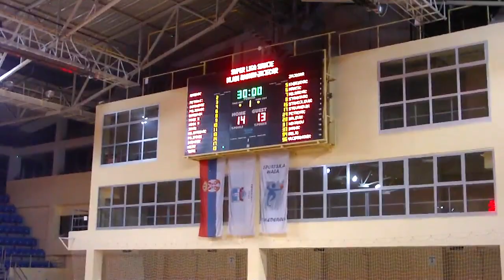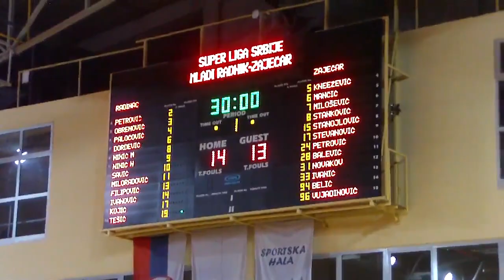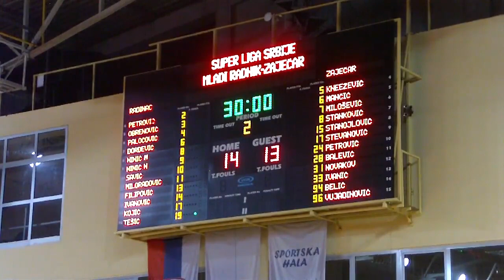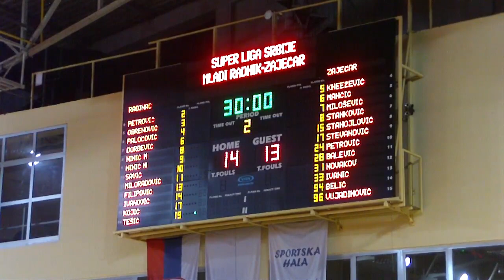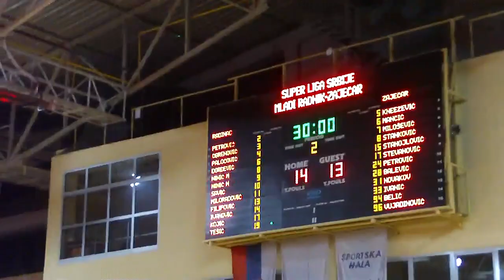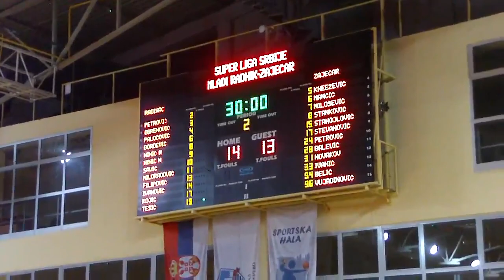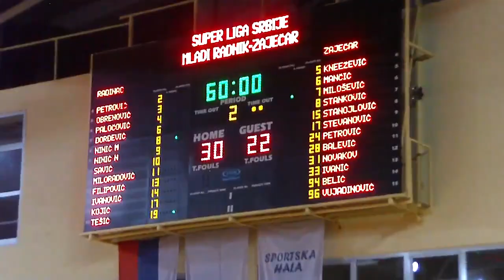SRLZ 2. kolo / ŽRK Mladi Radnik - ŽRK Zaječar 1949